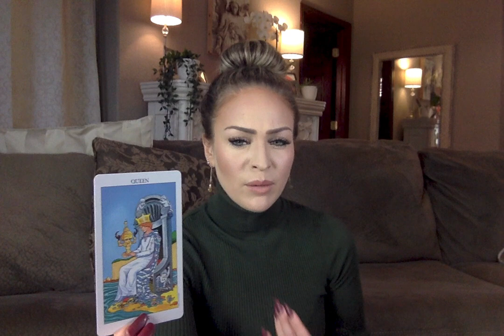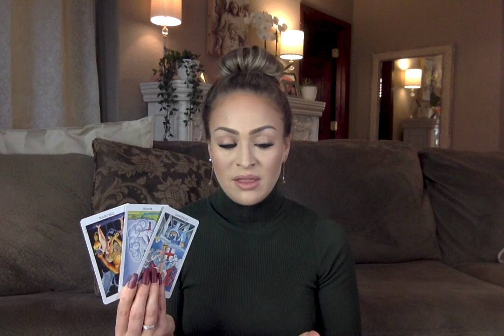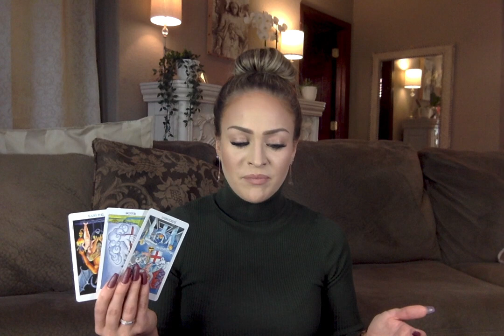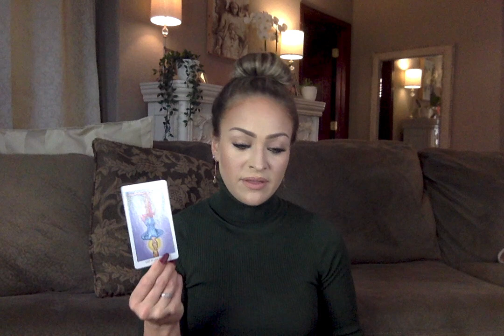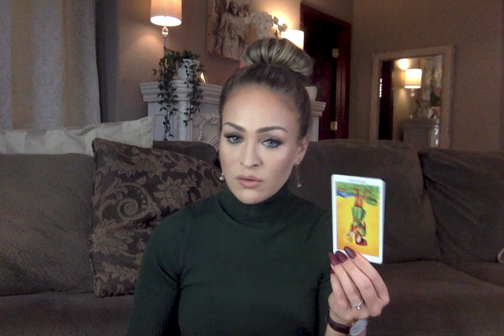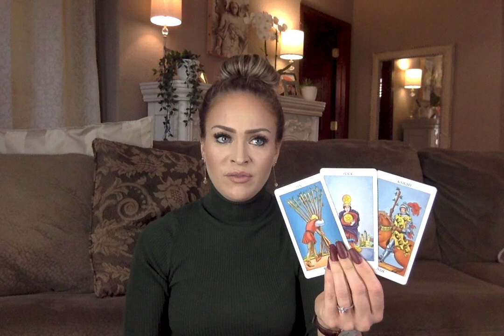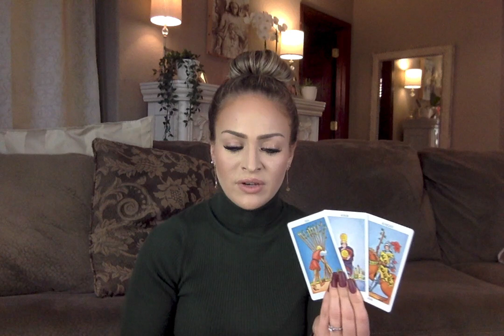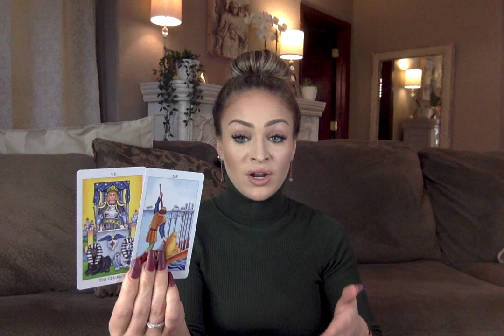Energy Update - Twin Flame Collective - 11/7-11/14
Hi Collective,

I would love to know if this reading resonates with you!

With Love,

Chandler The Light